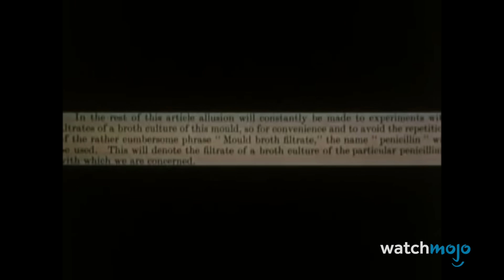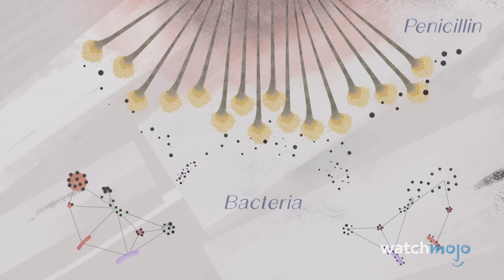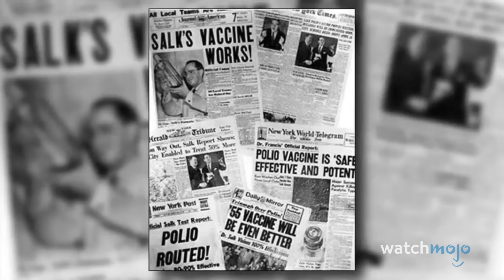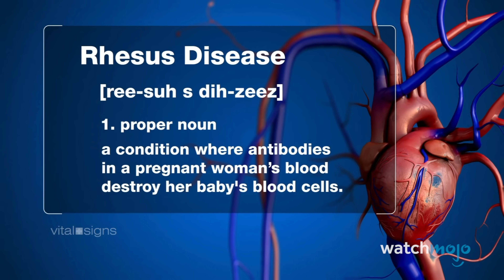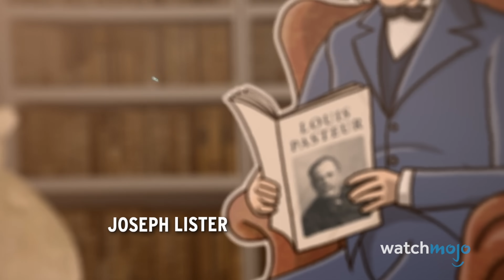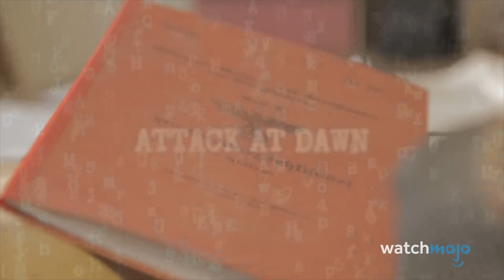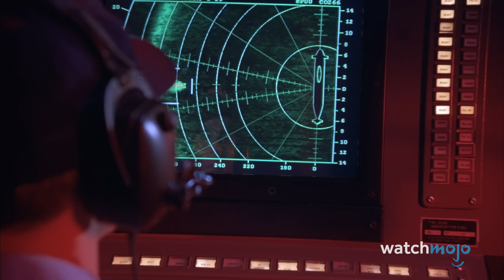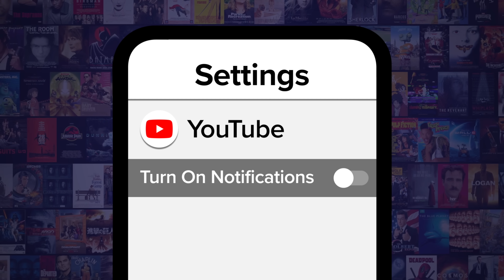Top 10 Real People Who Actually SAVED the World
The world owes these people a debt of gratitude that can never be fully repaid. For this list, we’ll be looking at the heroes of humanity throughout history who, through their stellar actions and ingenuity, saved a boatload of people. Our countdown includes Alexander Fleming, Vasily Arkhipov, Norman Borlaug, and more! Who saved the most lives? Let us know below!